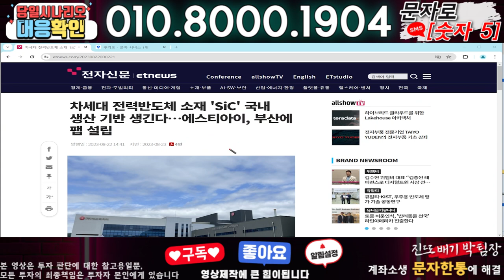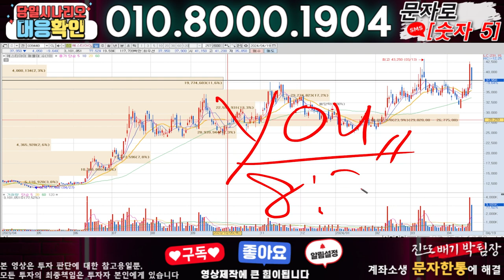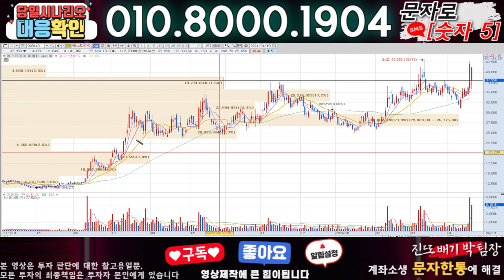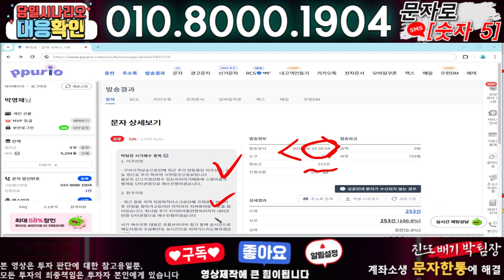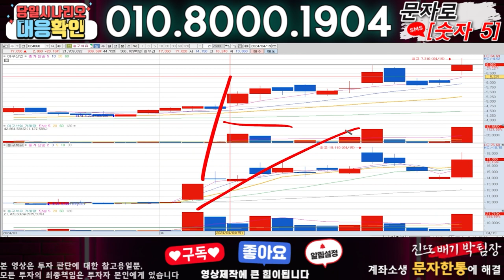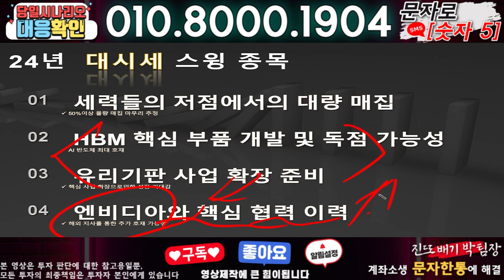에스티아이 ) 3분전 기습속보-공식입장발표!! 무슨일인가?